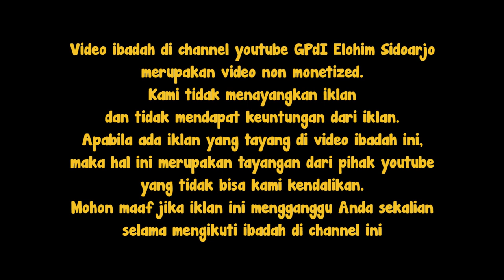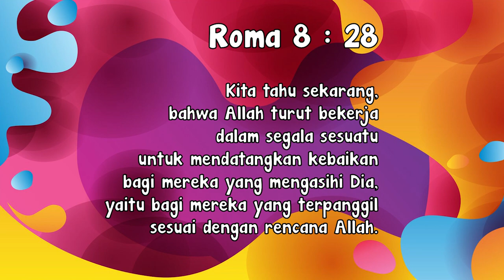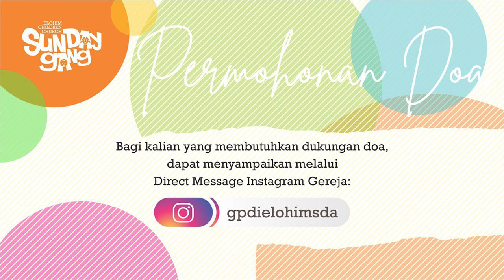Sunday Gang Service | Minggu, 5 Juli 2020